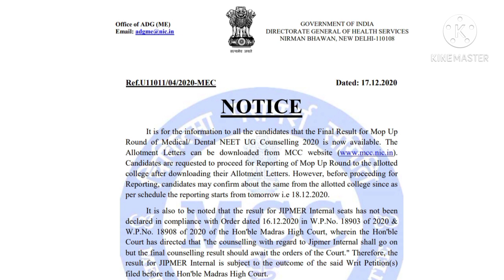🔥NEET 2020 All INDIA MOP UP ROUND RESULT DECLARED BY MCC// merit list and cutoff of AIIMS and JIPMER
🔥NEET 2020 All INDIA MOP UP ROUND RESULT DECLARED BY MCC😱

0:30 -  All INDIA MOP UP ROUND RESULT DECLARED BY MCC